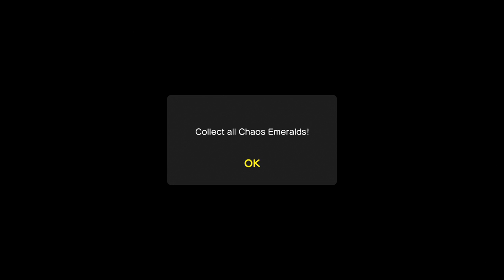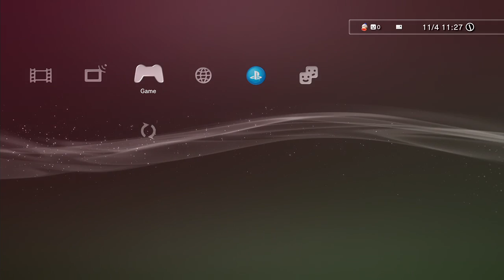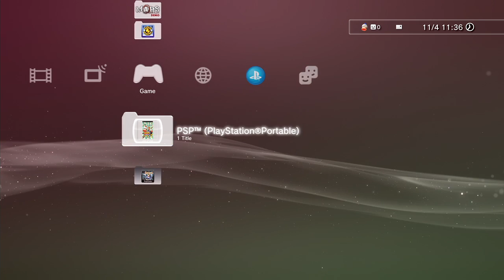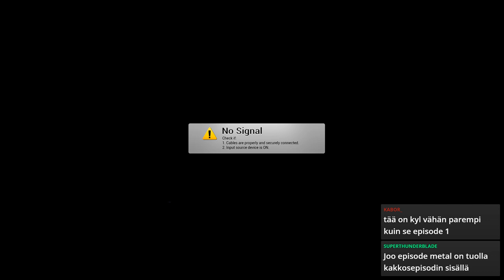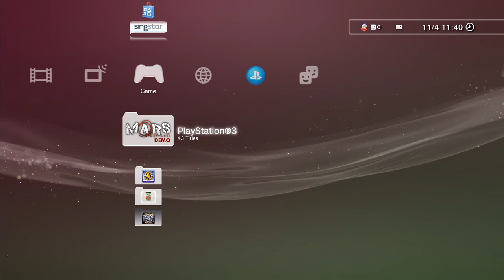Sonic Manian jälkeen revisit Sonic neloseen. | Sonic 4 Episode I